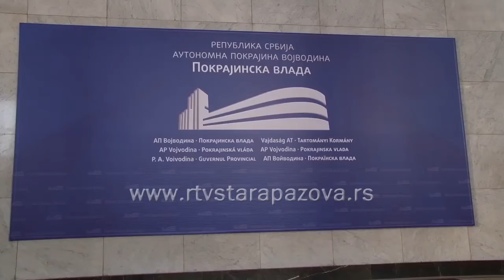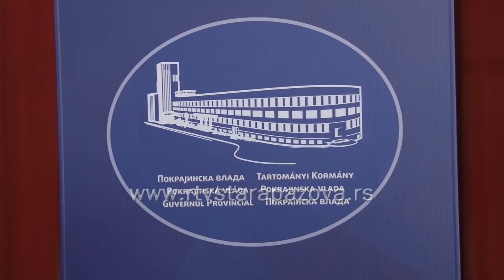Potpisan ugovor o regresiranju troškova prevoza strednjoškolaca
Jedna od 43 lokalne samouprave u Vojvodini, koje su sa Pokrajinskim sekretarijatom za obrazovanje, propise, upravu i nacionalne manjine – nacionalne zajednice potpisala ugovor o regresiranju troškova prevoza strednjoškolaca je i Opština Stara Pazova. Ugovori su svečano potpisani danas u Pokrajinskoj vladi, a opština Stara Pazova je za ovu namenu dobila blizu 4 miliona dinara.